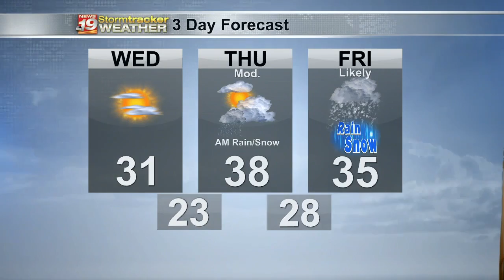Alyssa's Tuesday morning forecast (12-7)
Meteorologist Alyssa Triplett has your wintry Tuesday forecast